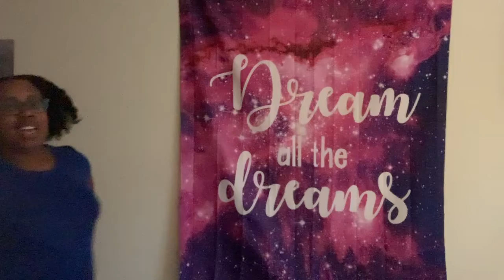Tips on Starting YouTube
Happy New Year! New year means new goals. Want to start a Youtube channel? Great, here are some tips to get you started!